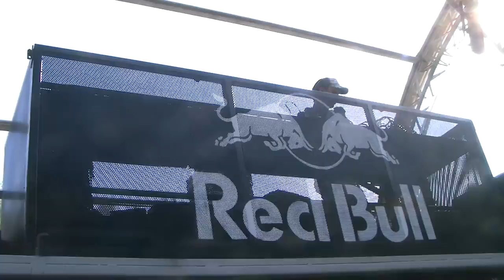URBAN ART FORMS - 2010 - 3 STAGES & CAMPING COMPRESSED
ERISTOFF TRACKS URBAN ART FORMS - 2010 - A COMPRESSED MOVIE
FROM THE WIESEN TEAM ABOUT CAMPING & AFTER PARTY STAGE & RED BULL MUSIC ACADEMY RADIO STAGE and other INFO